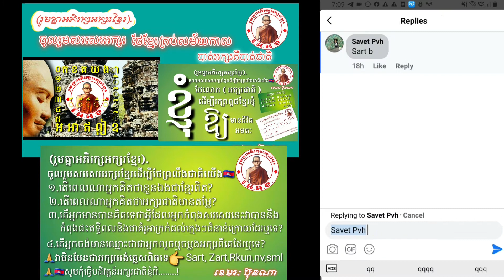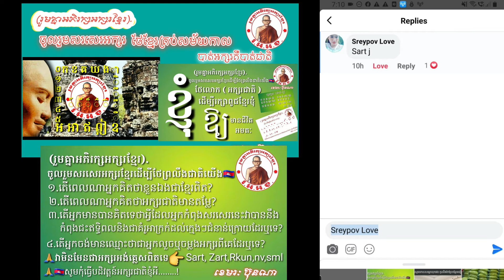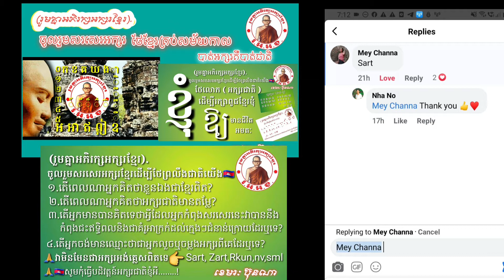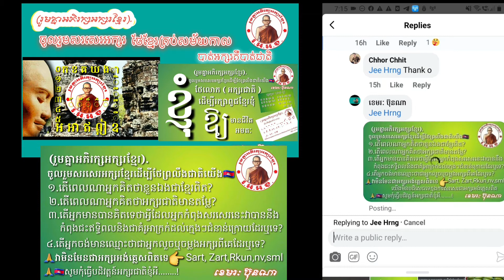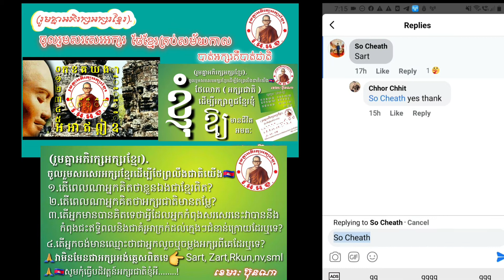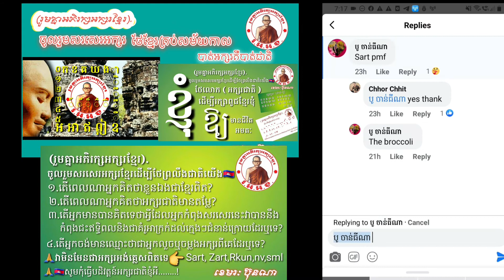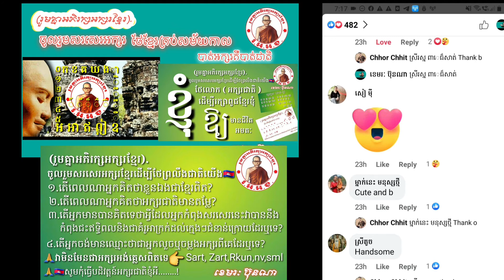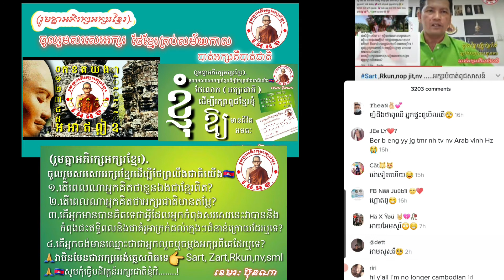ខេមរៈ_ប៊ុនណា កូនខ្មែរអើយអ្នកវង្វេងអក្សរហើយអ្នកមិនស្តាយតំណក់ឈាមដូនតាទេ